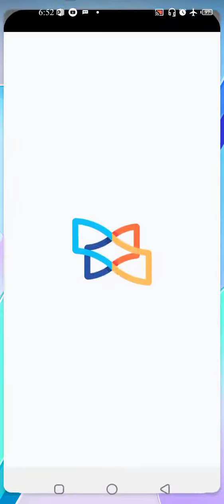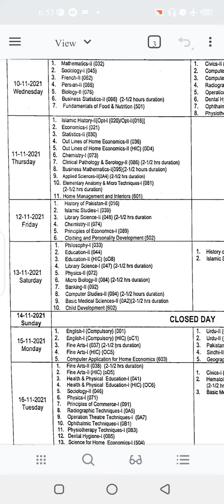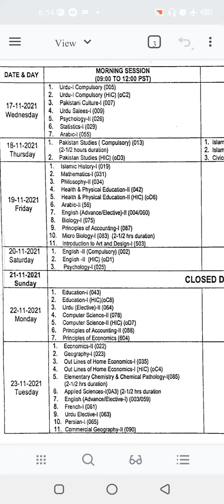Federal Board Intermediate Date Sheet Announced : 2nd Annual Exams 2021